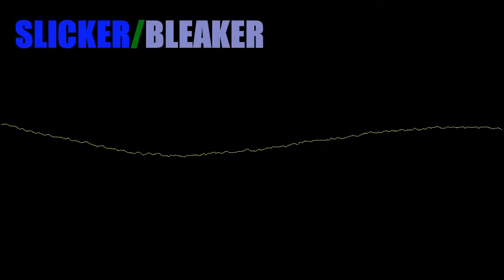Slicker/Bleaker - CzarDeaner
Coming up with names for songs is hard. Slicker/Bleaker sounds cool but it was just a derivative of the shortened file name of the original title (SickRBleakT short for Sick Rhymes for Bleak Times)
Anyways, you get two songs today, enjoy.
I'd say this one is more conventional and I'm pretty sure it'll have a rap or some kind of lyrics someday when I can either convince ItsTreezZzy to write some or get enough quiet time that I can record confidently.
Either way, I hope you enjoy it and have a lovely day.